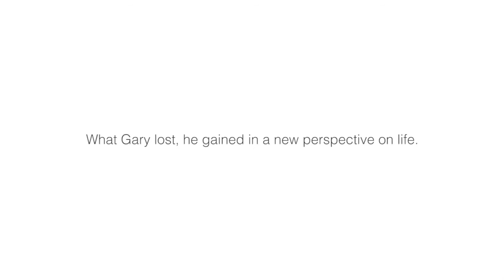Today, I'm Brave - Gary Rozanski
Everything changed for Gary when he lost his hands in an accident when he was only 11 years old. But he refused to let it define his future. Show your support for his bravery.